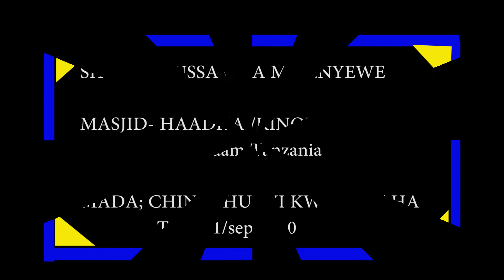CHINJA HUZUNI KWA FURAHA / SHEIKH MUSSA CHA WENYEWE / IMAM _ MASJID HAADHA / KINONDONI B